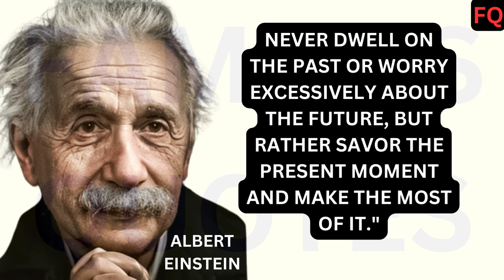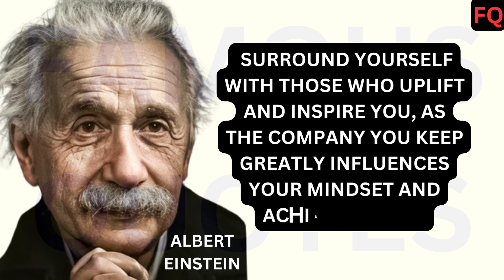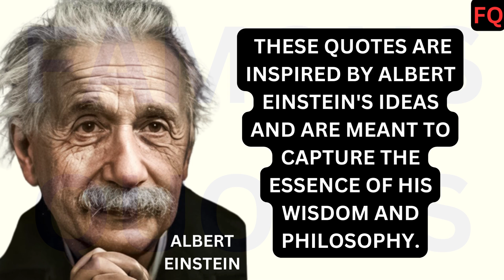Albert Einstein Quotes you Have to know before you Get Old!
Albert Einstein Quotes you Have to know before you Get Old! Famous Quoites

Welcome to this inspiring video that will take you on a journey through the profound words of one of the greatest minds in human history - Albert Einstein. In this video, we will explore some of his most life-changing quotes that have the power to shift our perspectives and change the way we live our lives.

Our editor for this video is Muhammad Tahir, who has masterfully crafted this video to provide you with a seamless viewing experience. The voiceover artist for this video is the renowned Aakash Gandhi, whose eloquent and captivating voice will bring these powerful quotes to life.

Albert Einstein was a man of many talents, not just as a physicist, but also as a philosopher, a pacifist, and a humanitarian. His thoughts on life, love, and the human condition are timeless and continue to inspire people all over the world.

One of the central themes of Einstein's philosophy was the importance of imagination. He believed that imagination was more important than knowledge, and that it was the key to unlocking the mysteries of the universe. In this video, we will explore how this idea can transform our lives and help us achieve our goals.

Einstein was also a firm believer in the power of human potential. He once said that "everyone is a genius, but if you judge a fish by its ability to climb a tree, it will live its whole life believing that it is stupid." This quote highlights the importance of recognizing our unique strengths and talents, and embracing them to unleash our full potential.

Another key aspect of Einstein's philosophy was his emphasis on the importance of living a life of purpose. He believed that true success came not from achieving fame or fortune, but from making a positive difference in the world. In this video, we will explore how his words can inspire us to lead a life of purpose and meaning.

Einstein's quotes on love and relationships are also worth exploring. He believed that love was a fundamental force that connected all human beings, and that it had the power to transform the world. In this video, we will delve into his thoughts on love, and how we can cultivate more love and compassion in our own lives.

In summary, this video will take you on a journey through the profound and life-changing quotes of Albert Einstein. We hope that his words will inspire you to live a life of purpose, imagination, and love.

more about Albert Einstein

Albert Einstein was one of the most brilliant minds of the 20th century, a physicist and a mathematician who made groundbreaking contributions to our understanding of the universe. Born in Ulm, Germany in 1879, Einstein showed a remarkable aptitude for math and science at an early age, but struggled in school due to his independent nature and disdain for authority.

Despite his early academic setbacks, Einstein went on to attend university, where he developed his theories on relativity and the nature of time and space. His work revolutionized the field of physics, and earned him the Nobel Prize in 1921.

In addition to his groundbreaking scientific work, Einstein was also an outspoken advocate for peace and social justice. He was a staunch pacifist who spoke out against war and nuclear weapons, and he also supported civil rights and the rights of minorities.

Einstein's legacy continues to inspire scientists, thinkers, and activists around the world. His ideas about the nature of the universe and the role of science in society continue to shape our understanding of the world around us, and his commitment to social justice serves as a reminder that even the greatest minds must use their talents to serve the greater good.

Here at Famous Quotes, we're dedicated to bringing you the best content on the web. From informative tutorials to entertaining vlogs, we strive to create content that is both enjoyable and informative.

Our team is made up of passionate creators who are dedicated to providing you with high-quality videos that you won't find anywhere else. We believe that everyone has a story to tell, and we're committed to helping people share their unique perspectives with the world.

At Famous Quotes, we believe that YouTube is more than just a platform for entertainment - it's a community. That's why we're always looking for ways to connect with our viewers and build meaningful relationships with people from all over the world.

So if you're looking for a YouTube channel that is dedicated to creating content that is both fun and informative, then look no further than Famous Quotes.
We can't wait to share our journey with you, and we hope that you'll join us, for the ride! Life changing quotes Life changing quotes